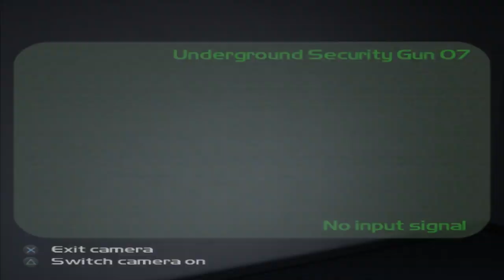Timesplitters 2 (PS2) walkthrough - Siberia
Normal Difficulty.

Level 1 from Timesplitters 2 on the PS2.